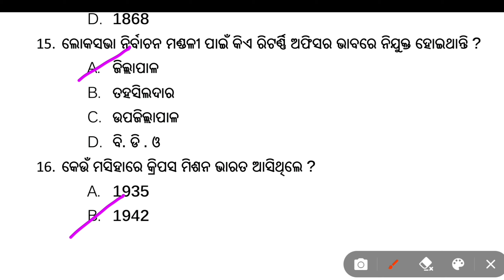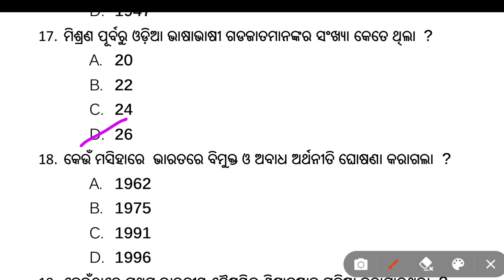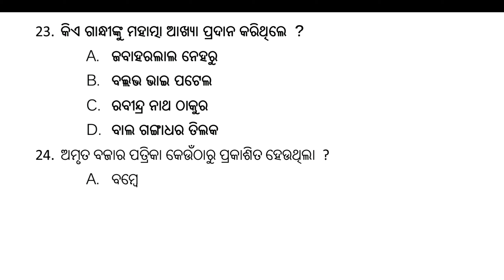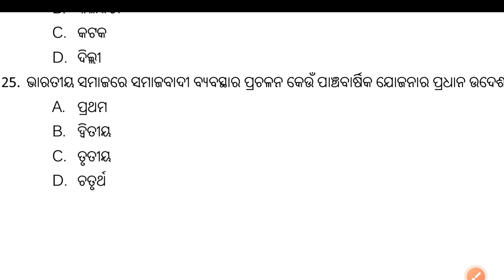10th class history important mcq for SA-2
10th class history important mcq for SA-2||history important mcq SA 2